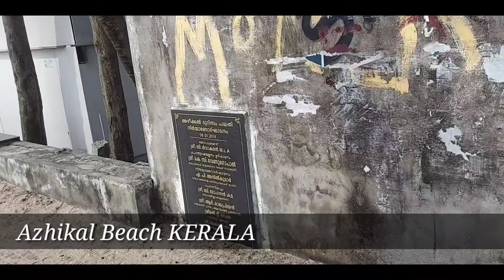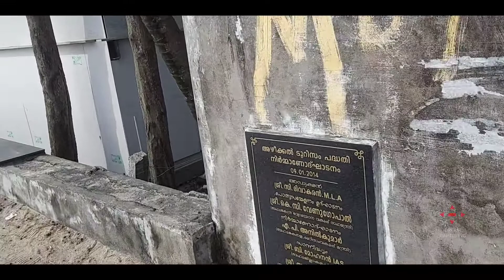Azhikkal beach, ടൂറിസം ഡിപ്പാർട്മെന്റ് കേരളത്തിൽ ഉണ്ടോ അഴിക്കൽ ബീച്ച്, Tourist place 2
നാട് വളരാൻ പറ്റിയ നല്ല സ്ഥലങ്ങൾ ഉള്ളപ്പോ അത് പ്രയോചനപെടുത്താൻ ഇവിടെ സർക്കാറുകൾക് സമയം ഇല്ല

അഴിക്കൽ വളരെ തിരക്കുള്ള ബീച്ച് ആണ് വളരെ നല്ല ഒരു എക്സ്പീരിയൻസ് ആണ്